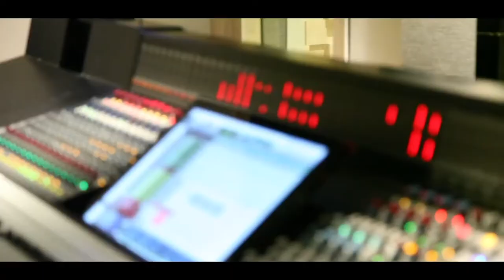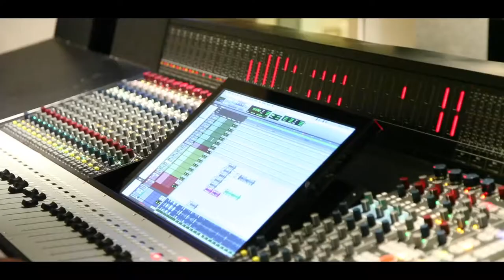Saaho songs making video - idlebrain.com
New letesh songs making video 2020